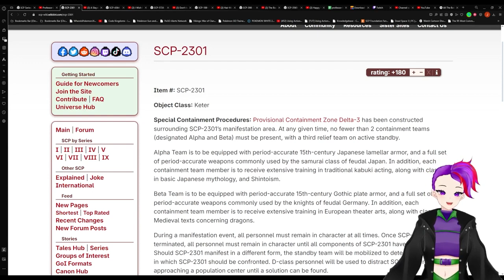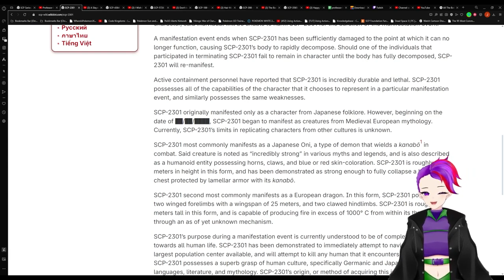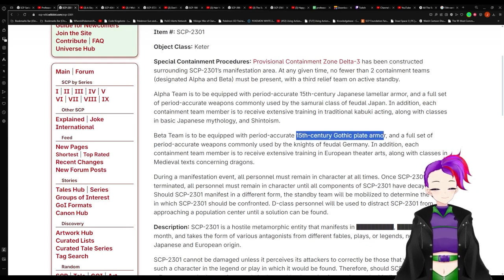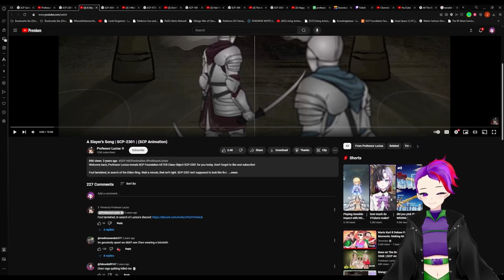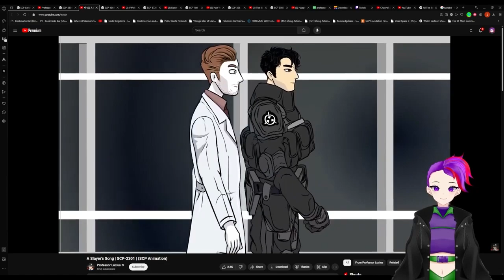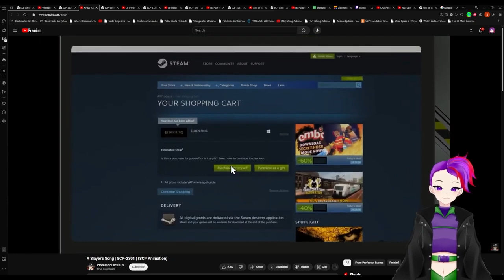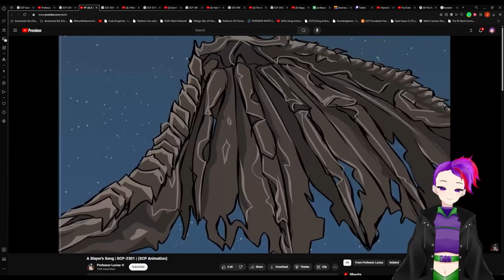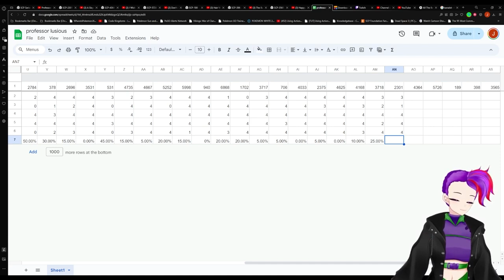SCP-2301 V.S. Professor Luscius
SCP used in the video: "SCP-2301" by weizhong, from the SCP Wiki.